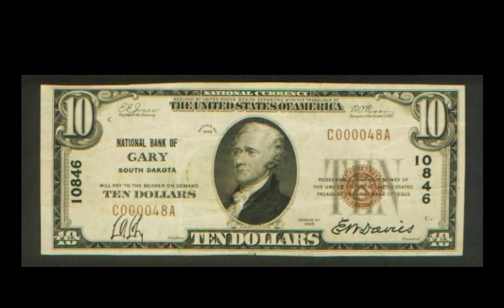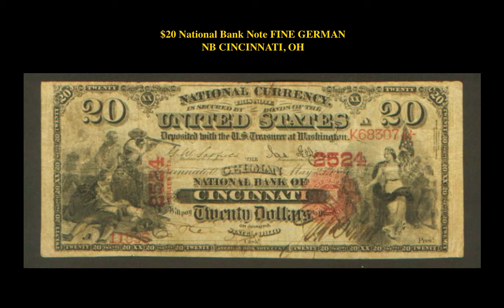Collectors Corner: Weekly Currency Picks – Week of April 8, 2019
If you are interested in viewing or purchasing any of these currency notes, go
Your currency note is just around the corner at Collectors Corner!